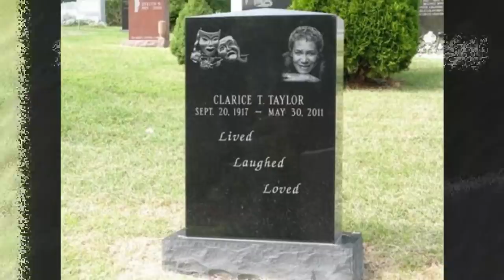The Cosby Show And The Heartbreaking Passing Of The Actors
Welcome Back! In Today's Video we will be taking a look at some of the stories about Actors  From The Bill Cosby Show who have sadly died.